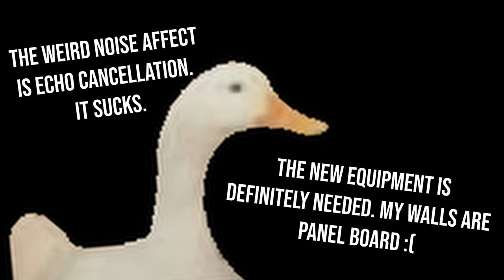Fallout 4 Survival Episode 1: Out of the Deepfreeze and Into the Fission